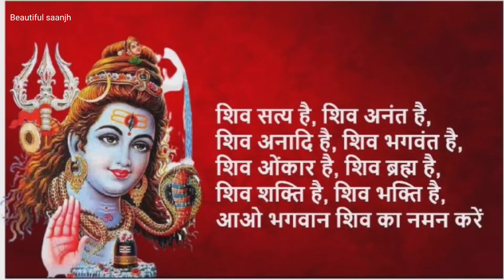Sawan Somvar Status 2022||Sawan Third Monday status|श्रावण तीसरा सोमवार स्टेटस#sawansomwarstatus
Happy second Sawan Somwar 2022 Wishes
sawan somvar status
sawan somvar status 2022
sawan somvar status video sawan somvar status songsawan somvar status
sawan somvar status 2022 sawan somvar status video
sawan somvar status song sawan somvar status new
somwar status
sawan somvar special status
sawan ka pehla somwar status
sawan somwar special song status
sawan somvar whatsapp status sawan somvar special status
sawan somvar whatsapp status

sawan mass status

sawan mahina ma status sawan mahina ma status whatsapp

sawan

vrat katha